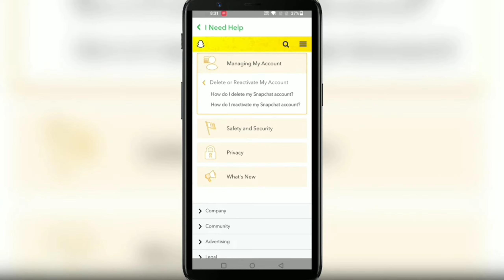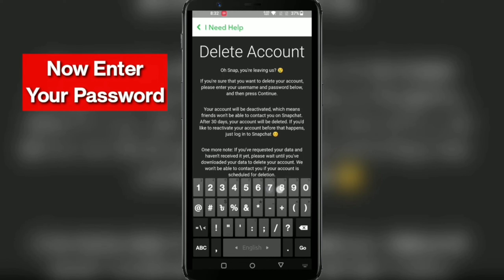How to delete Snapchat account permanently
Open the Snapchat app on your phone.

Tap on your profile icon in the top left corner of the screen.

From there, tap on the gear icon in the top right corner to access your settings.

Scroll down and select "I Need Help" under the "Support" section.

Select "My Account & Security" and then "Account Information".

Tap on "Delete My Account".

Follow the on-screen instructions to confirm the deletion of your account.